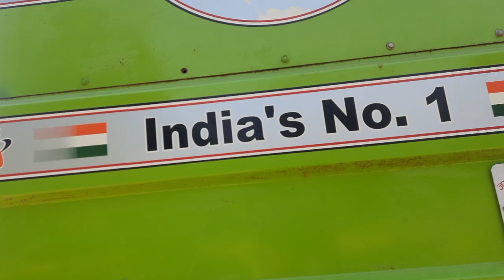John Deere w70 harvester combine desi jugad